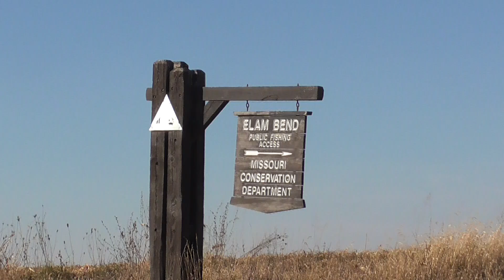My Annual Elam Bend Deer Hunt